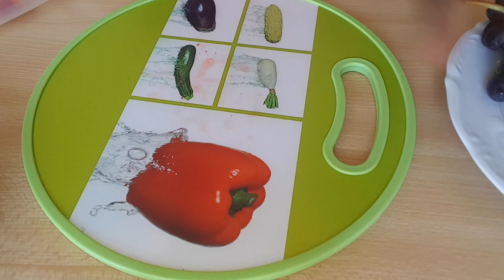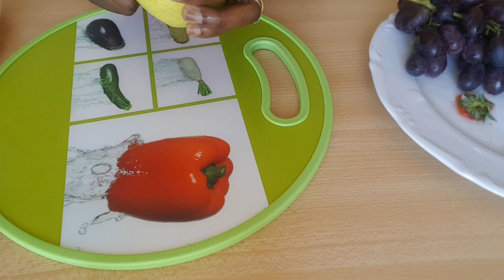Macedonia recipe || Refreshing summer fruit salad.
Hey friends!!!